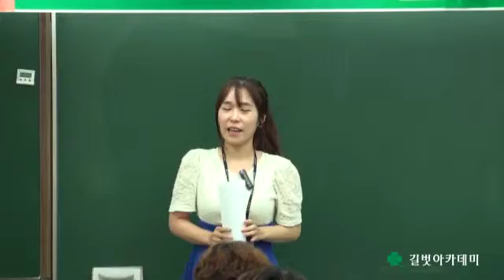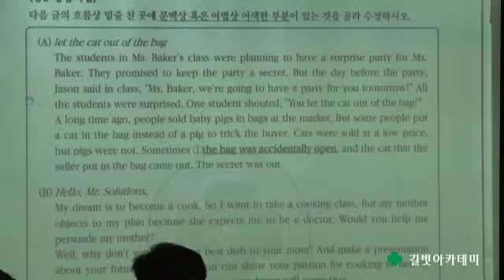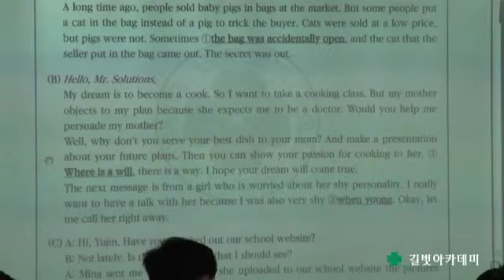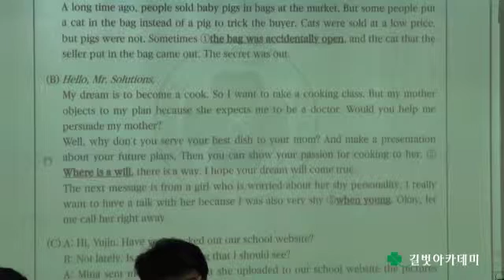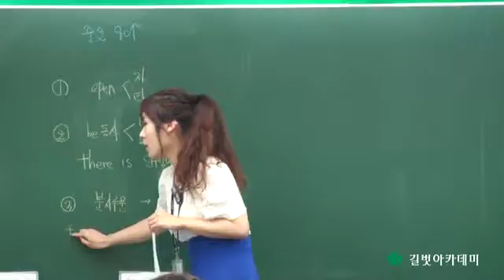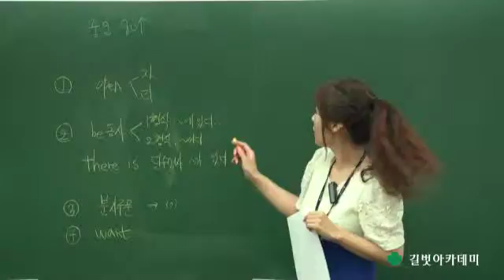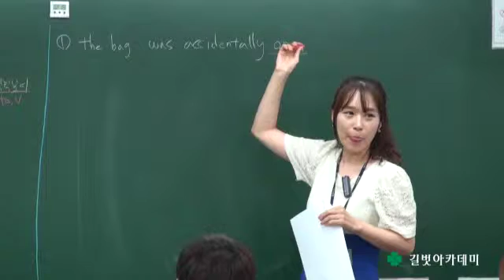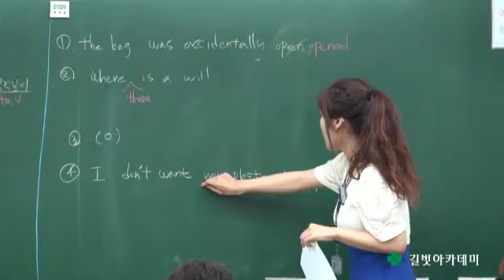길벗아카데미 2015년 7월 강사평가(강사시험 및 강의평가) 영어과 박인 강사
길벗아카데미 2015년 7월 강사평가(강사시험 및 강의평가) 영어과 박인 강사 문제풀이 동영상 강의입니다.